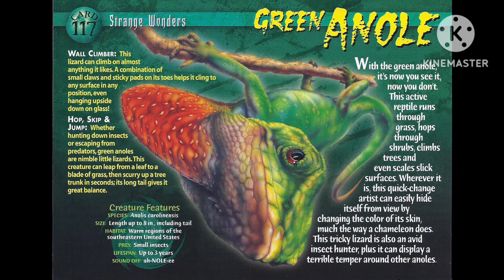weird n wild creatures (green anole) 🔊